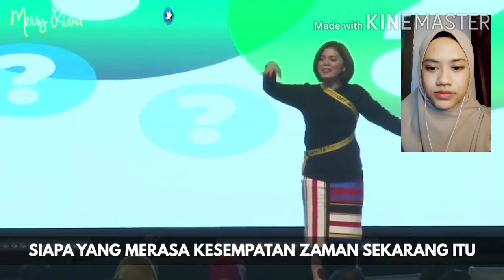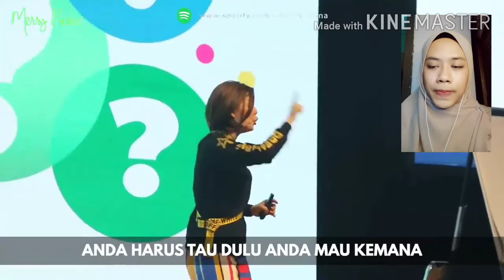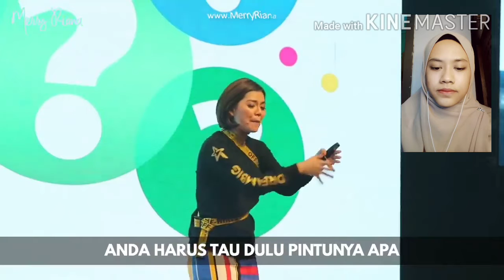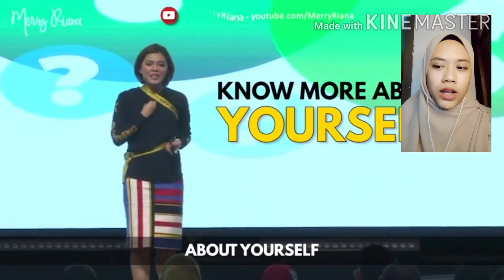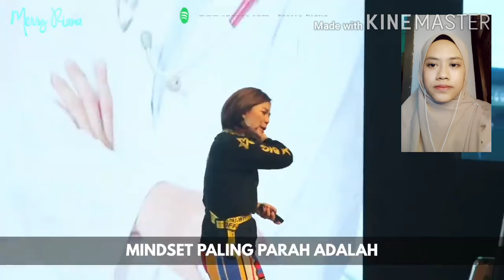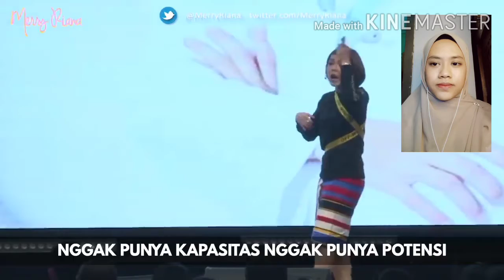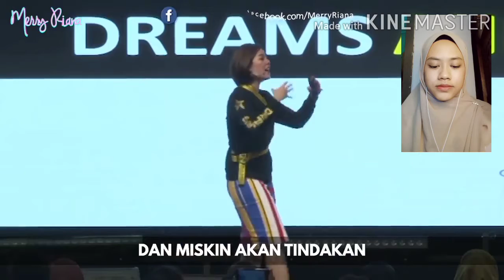Zulfa Robiatul Adawiah#cons_inter#OtongSetiawanDj#UINSGD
Bismillah..
This video was created to fulfill the midterm assignment of a Consecutive Interpreting by Mr. Otong Setiawan Djuhaerie, M. Pd.

Name student: Zulfa Robiatul Adawiah
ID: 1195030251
Class: 4F
Title: Seberapa kamu mengenal diri kamu | Merry Riana
English Literature

Please forgive if there are still many flaws, both in translation and in language speech. For all the constructive criticism and Suggestions, I welcome them...